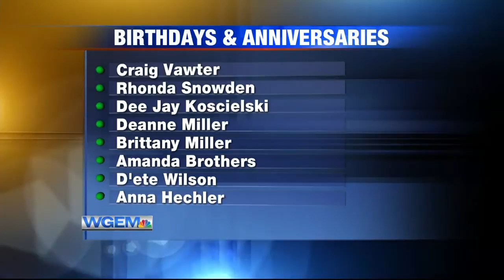Birthdays and Anniversaries: January 2, 2020